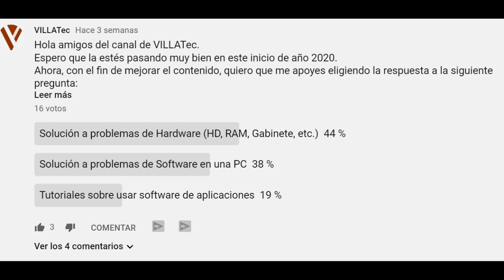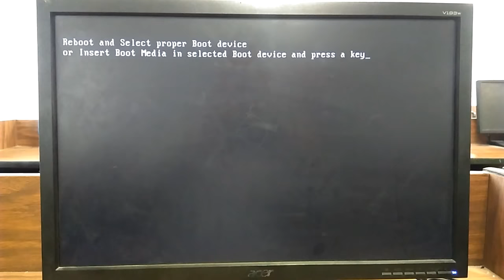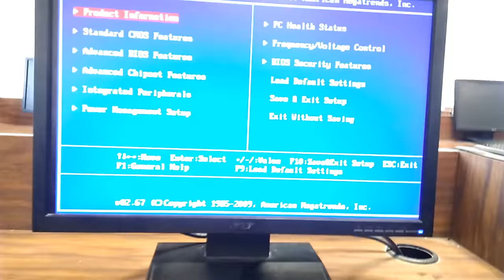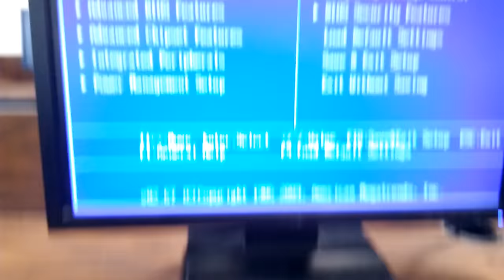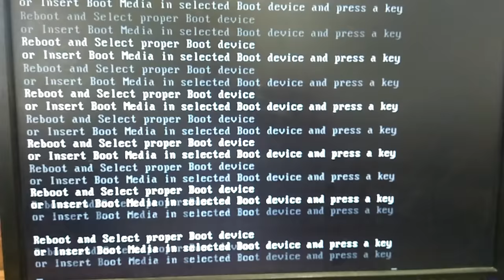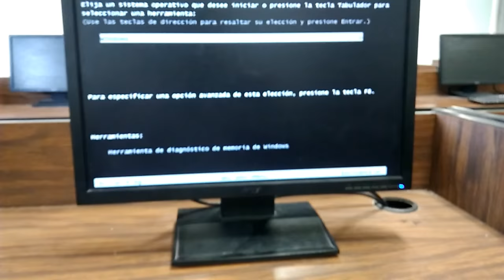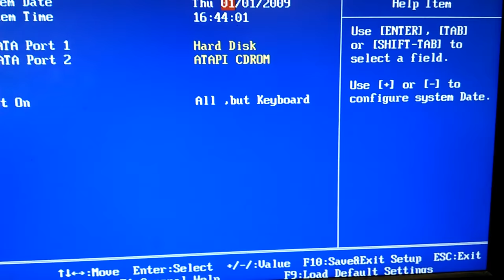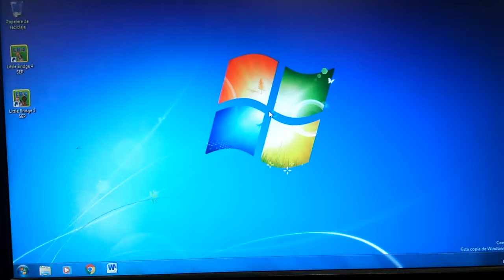Me Aparece Reboot and Select Proper Boot Device ¿Por qué? | NO Reconoce el Disco Duro | Solución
¡Hola que tal! ¿Como estas? Te saluda tu amigo Frank Villafan de

En este video una computadora tiene un error al iniciar, el cual dice "Reboot and Select Proper Boot Device", y de ahi no pasa. Si le doy un ENTER al teclado, sigue repitiendo la misma frase.
¿Cual es el motivo?... No reconoce el disco duro.
La solución y todo el proceso para resolver este problema, lo tienes grabado y paso a paso.

☑️Descubre los cursos que tengo para ti en la Academia Online VILLATec

Ahi podras obtener mas Tips y Soluciones Informáticas.